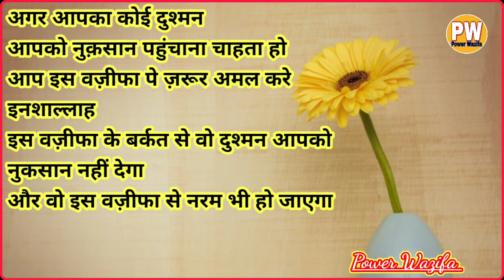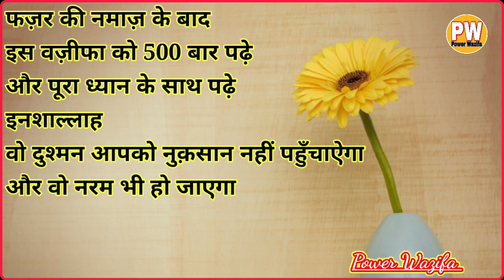Agar Koi Dushman Aapko Nuqsan Pahunchana Chahta Ho - Is Wazifa Ko Fazar Ki Namaz Ke Baad Padhe. PW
A/S
Agar Koi Dushman Aapko Nuqsan Pahunchana Chahta Ho Aap Is Wazifa Ko Rozana Fazar Ki Namaz Ke Baad Padha Kare Inshaallah Wo Dushman Aapko Nuqsan Nahi Dega...

Voice Record : Mohd Daud
Editor : Mohd Daud
Released Date : 18-November-2020 (Wednesday)
Uploaded By : Power Wazifa (YT)